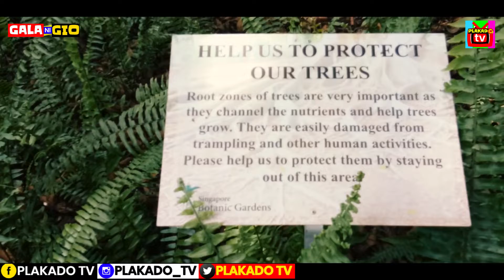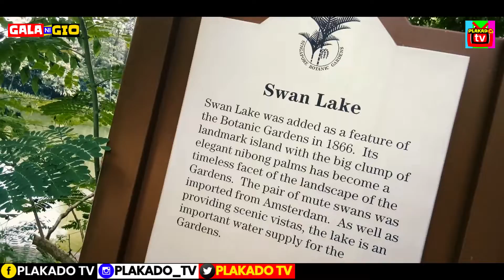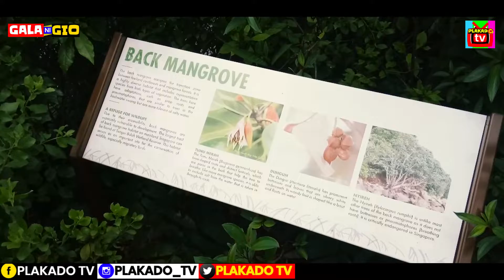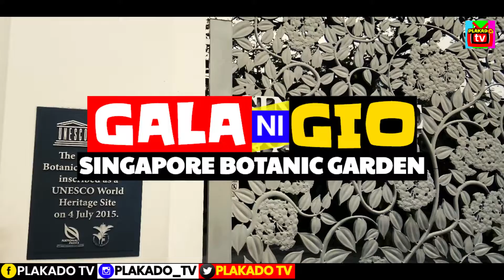SINGAPORE BOTANIC GARDEN TOUR 2020 sa GALA NI GIO | UNESCO World Heritage Site of Singapore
QUICK TOUR LANG MGA ESPREN SA IPINAGMAMALAKING PRESERVED UNESCO WORLD HERITAGE SITE NG SG! NANGYARI PO KASI ANG BIGLANG-LIKO RITO HOURS BAGO KAMI TUMULAK PATUNGONG AIRPORT PARA UMUWI NG PILIPINAS KUNG KAYA'T HINDI NA NAMIN NALIBOT ANG BUONG KALAWAKAN NG SINGAPORE BOTANIC GARDEN. WALA PO 'YATA' SA 1/4 ANG NAIKOT NAMIN RITO. PERO TARA, QUICK TOUR TAYO MGA ESPREN - SINGAPORE BOTANIC GARDEN sa GALA NI GIO || The UNESCO World Heritage Site of Singapore

PREVIOUS EPISODE || HONG KONG DISNEYLAND sa GALA NI GIO